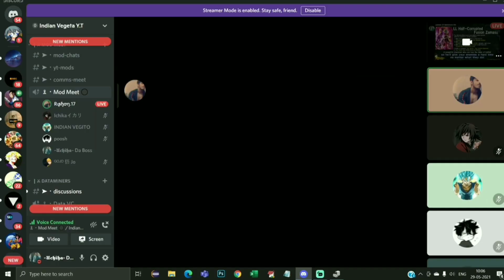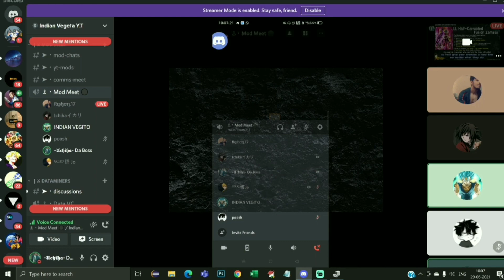SUMMONS REACTION ANNOUNCEMENT! AND DISCORD REACTION! 😍🤩💯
SUMMONS REACTION is back

Summon reaction kya hota hai?

Agar aap chate ho ki hum apne Channel pe aapke Summons showcase kare tho ye video dekhe ❤️

IVO Hakaishin

please fill this google form
Agar aap chate ho ki Legends India mai famous ho tho ye form bhariye! 👍

Jaldi Jaldi jaa k form bharo

Dragonball Legends ka Naam famous karo India mai taki bade bade sponsors and eSports vale game pe dyan de

About Indian Vegeta-
Indian vegeta is an idea , which came true by the efforts of two friends. We just love Dragonball , everything about dragonball fascinates us. We are here educating about dragonball in our language - Hindi.
U will find content like theories , dubs , gaming and a lot more related to dragonball.